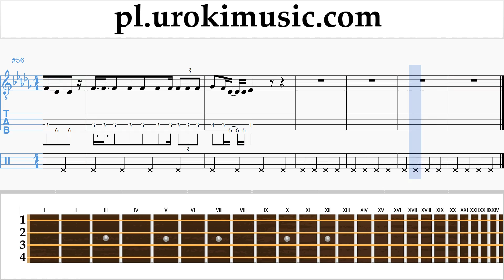Jak Grać Na Banjo (Irish Tenor) Ozuna - Dile Que Tu Me Quieres Tabulatura Lekcje Część 2 um-i463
Jak Grać Na Banjo Ozuna - Dile Que Tu Me Quieres Tabulatura Lekcje Część 2 um-i463 Proszę pisać w komentarzach, jak uczynić lekcje bardziej przydatne dla Ciebie?